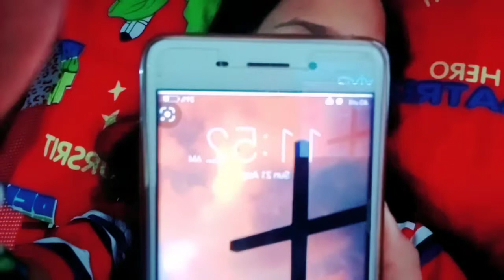ghar mein pani nhi aaya 😂😅😆🤣🤗😘IADS